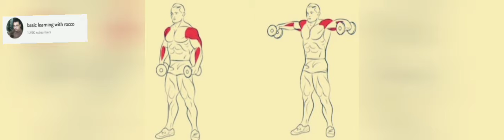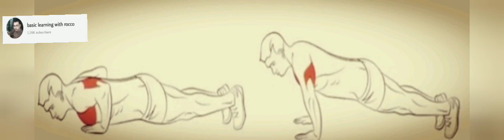Shoulder workout for beginners